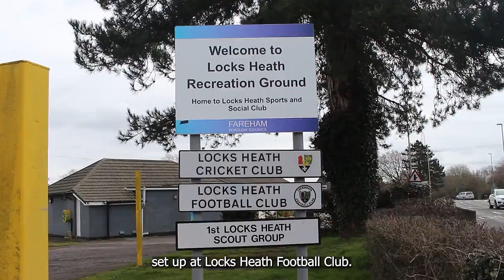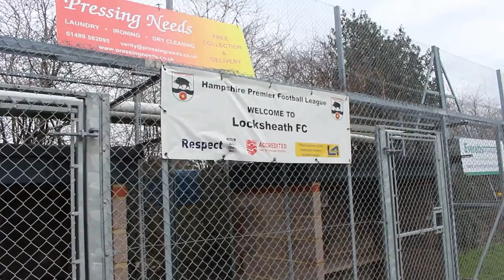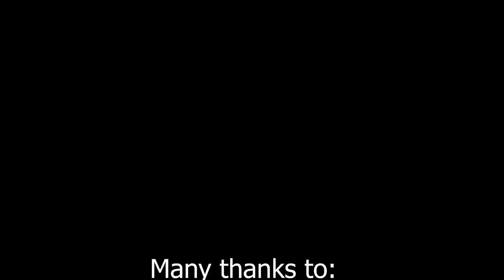Jamie White: A Coach In The Making (Documentary)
Jamie White is an aspiring football coach that dreams to one day coach in the biggest camps in the country. DW Productions catches up with Jamie at his current position as a coach in a non-league football club to find out about his journey and his thoughts about his progression.